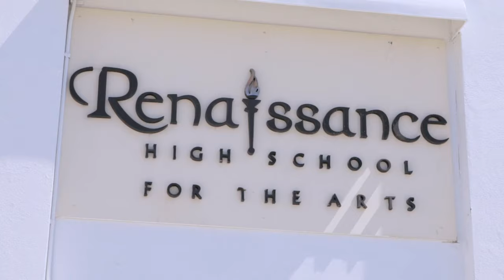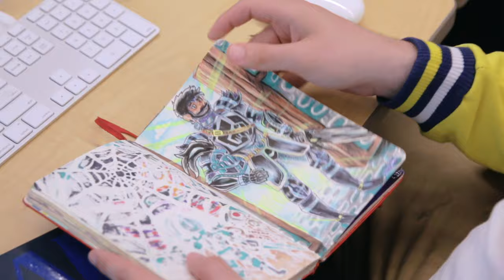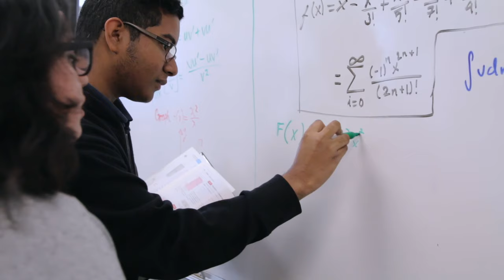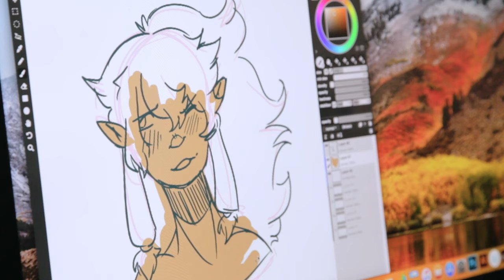Renaissance High School for The Arts Campus Introduction Film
Renaissance High School for The Arts

In this film we meet the students and staff of Renaissance High School for The Arts and learn about their arts and academic programs. Renaissance High School for The Arts offers a rigorous and innovative performing and visual arts based curriculum.

Made possible with the support of the staff and students of Renaissance High School for The Arts  and Long Beach Unified School District.

Producer: We Engage Agency
Director/Camera/Editor: David Geathers
Design: Renee Van den Bosch
Aerial Videography: David Valtierra